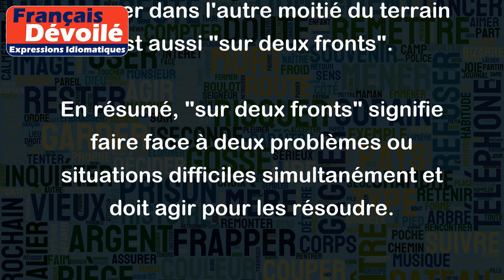Sur deux fronts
L'expression "sur deux fronts" signifie que l'on fait face à deux problèmes ou situations difficiles en même temps et que l'on doit agir sur les deux pour les résoudre.
Voici quelques exemples pour illustrer ce sens :
- Pendant la Seconde Guerre mondiale, les Alliés étaient engagés "sur deux fronts" : en Europe, contre l'Allemagne nazie, et en Asie contre le Japon impérialiste.
- Si tu as des problèmes à la fois au travail et dans ta vie personnelle, tu es "sur deux fronts".
- Dans un match de football, une équipe qui doit défendre contre une attaque dangereuse et chercher à marquer dans l'autre moitié du terrain est aussi "sur deux fronts".
En résumé, "sur deux fronts" signifie faire face à deux problèmes ou situations difficiles simultanément et doit agir pour les résoudre.